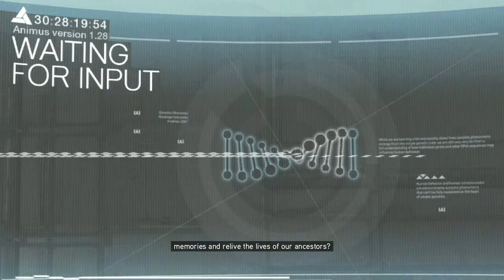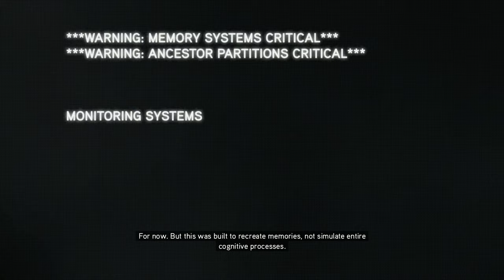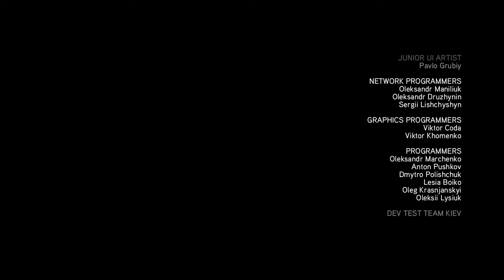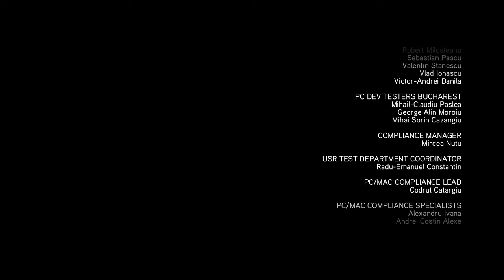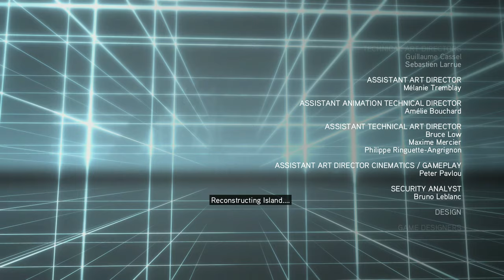100% Total Synch • Assassin's Creed: Revelations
Sequence 1 - A Sort of Homecoming 6:30
Mem The Hangman 6:30
Mem A Narrow Escape 10:03
Mem A Journal of Some Kind 13:35
Mem A Hard Ride 19:24
Mem The Wounded Eagle 24:16

Sequence 2 - The Crossroads of the World 35:45
Mem A Warm Welcome 40:07
Mem Upgrade and Explore 44:03
Mem The Hookblade 45:49
Mem The View From Galata 49:21
Sec Ishak Pasha Memoir Page (#1) 51:11
Mem Advanced Tactics 51:48
Mem On the Defense 54:29
Mem On the Attack 1:02:08

Sequence 3 - Lost and Found 1:11:32
Sec Ishak Pasha Memoir Pages & Dens 1:13:25
 Page #2 1:15:35 to 1:16:45
 Page #3 1:16:45 to 1:18:02
 Page #4 1:21:50 to 1:22:48
 Page #5 1:22:48 to 1:24:02
 Page #6 1:27:14 to 1:28:57
 Page #7 1:31:33 to 1:33:45
 Page #8 1:33:45 to 1:34:39
 Page #9 1:34:39 to 1:37:12
Sec Loose Lips (Thief HQ) 1:38:58
Mem The Prisoner 1:50:16
Mem The Sentinel, Part 1 1:54:17
Mem Guild Contracts 1:58:55
Mem Bomb Crafting 2:02:00
Sec Piri Reis: Datura 2:07:47
Sec The Pickpocket (Recruit) 2:10:08
Sec Piri Reis: Smoke Screen 2:14:08
Sec Piri Reis: Smoke Decoy 2:19:48
Sec The Brawler (Recruit) 2:23:06
Sec Piri Reis: Sticky Situations 2:35:31
Sec The Pupil (Recruit) 2:39:51
Sec The Acrobat (Recruit) 2:43:11
Sec The Thespian, Part 1 2:48:44
Sec The Beggars (Recruit) 2:57:59
Sec The Vizier, Part 1 3:02:26
Sec Piri Reis: Tripwire 3:10:48
Sec The Avenger (Recruit) 3:15:08
Sec Piri Reis: Cherry 3:21:46
Sec Piri Reis: Caltrops 3:27:52
Sec The Deacon, Part 1 3:30:46
Sec Piri Reis: Thunder 3:38:19
Mem A Familiar Face 3:40:19
Mem The Yerebatan Cistern 3:42:00
Mem Quid Pro Quo 3:50:34
Sec The Trickster, Part 1 3:56:09
Sec The Champion, Part 1 4:02:53
Sec The Guardian, Part 1 4:10:23
Mem Curse of the Romani 4:22:23
Sec Unfortunate Son (Mercenary HQ) 4:35:12
Mem The Mentor's Keeper 4:45:07
Mem The Sentinel, Part 2 5:02:09

Sequence 4 - The Uncivil War 5:08:22
Mem The Prince's Banquet 5:09:43
Mem The Fourth Part of the World 5:26:12
Mem Signs and Symbols, Part I 5:36:17
Mem An Uneasy Meeting 5:39:21
Sec The Polo Symbols: Hippodrome 5:47:36
Sec The Thespian, Part 2 5:49:36
Sec The Polo Symbols: Church II 5:56:29
Sec The Polo Symbols: Aqueduct 5:59:10
Sec The Polo Symbols: Church I 6:02:45
Sec The Polo Symbols: Galata 6:05:55
Mem Galata Tower 6:07:39
Mem Mentor's Wake 6:19:49

Sequence 5 - Heir to the Empire 6:27:30
Mem The Janissaries 6:28:56
Sec The Champion, Part 2 6:39:43
Sec The Polo Symbols: Forum of The Ox 6:48:36
Mem Portrait of a Lady 6:51:23
Mem Signs and Symbols, Part II 6:59:37
Mem The Forum of the Ox 7:02:28
Sec The Deacon, Part 2 7:10:22
Sec The Vizier, Part 2 7:14:39
Mem The Arsenal Gates 7:22:05
Mem Arsenal Infiltration 7:27:26
Sec Ishak Pasha Memoir Page (#10) 7:29:36
Sec The Polo Symbols: Arsenal 7:34:32
Sec The Trickster, Part 2 7:37:01
b'em-up Bully 7:40:42
Sec Hagia Sophia's Secret 7:44:39
Mem A New Regime 7:54:06

Sequence 6 - Fortune's Disfavor 8:04:17
Mem Into the Shadows 8:05:41
Mem Honor, Lost and Won 8:10:52
Mem A Little Errand 8:24:43
Sec The Guardian, Part 2 8:35:19
Mem Signs and Symbols, Part III 8:41:30
Mem The Maiden's Tower 8:44:53
Mem Bearer of Mixed Tidings 8:55:18
Mem The Mentor's Return 9:05:14
Mem Setting Sail 9:18:06

Sequence 7 - Underworld 9:27:22
Mem The Hidden City 9:28:44
Mem The Spy Who Shunned Me 9:32:54
Mem The Renegade 9:38:40
Mem Decommissioned 9:43:25
Mem Last of the Palaiologi 9:47:47
Mem Escape 9:51:51
Mem Passing the Torch 9:56:26

Sequence 8 - The End of an Era 10:00:40
Mem Discovery 10:04:30
Mem The Exchange 10:12:56
Mem End of the Road 10:19:16

Sequence 9 - Revelations 10:30:27
Mem Homecoming 10:31:40
Mem Lost Legacy 10:37:00
Mem The Message 10:40:30